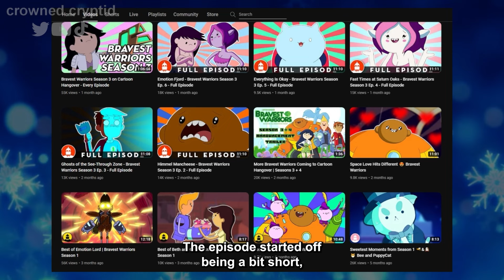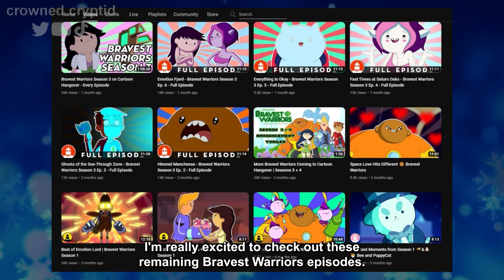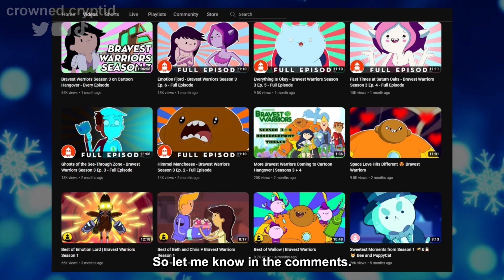Bravest Warriors Returns to YouTube For Free! 🐱🐞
Seasons 3 & 4 now available for free! The iconic web series from the creator of Adventure Time is finally fully out on YouTube!